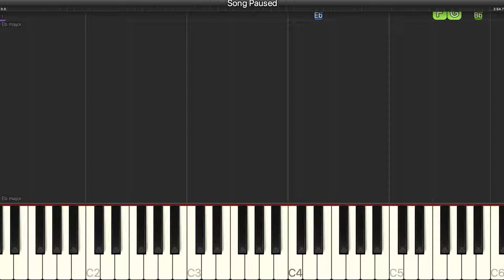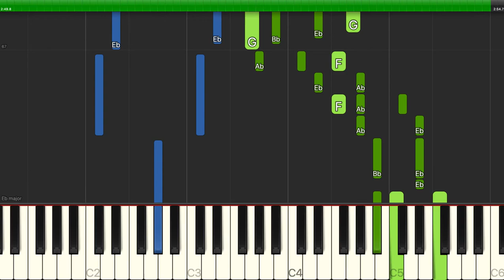Lonestar - I'm Already There - Piano Cover Tutorials - Backing Track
Learn how to play Lonestar - I'm Already There - Piano Cover Tutorials - Backing Track